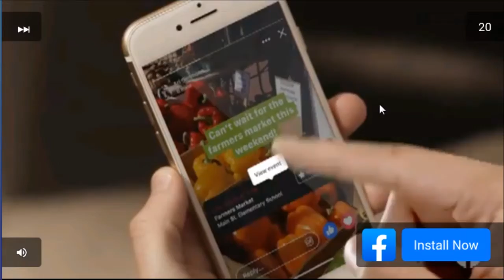I Got HAM!!!